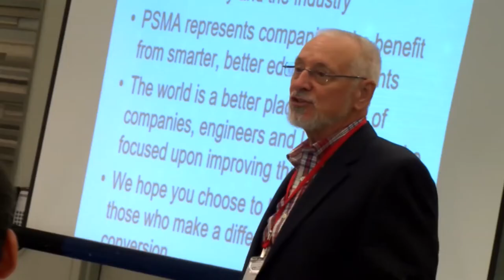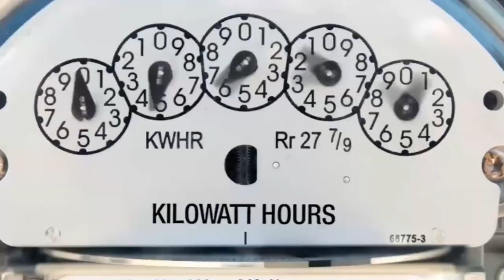IEEE President Kathy Land's welcome message for the World Engineering Day 2021 celebrations